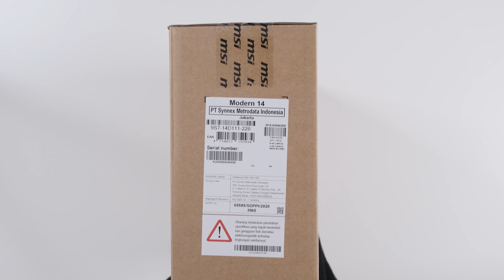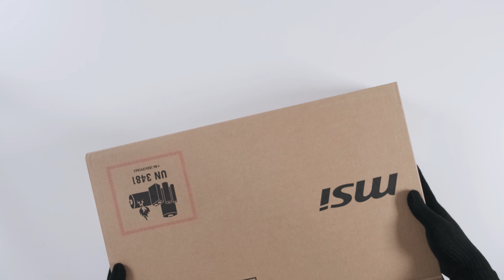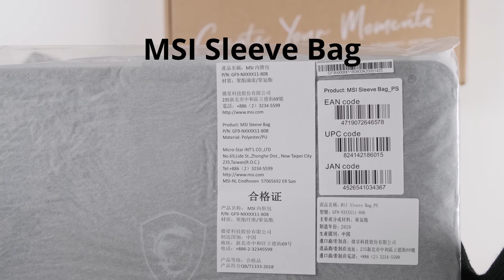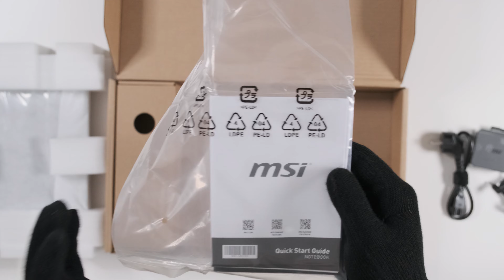Unboxing ASMR | MSI Modern 14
Brand : MSI
Type : Modern 14
SKU : B10RASW-226ID
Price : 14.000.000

Jangan lupa untuk comment dan share video ini.